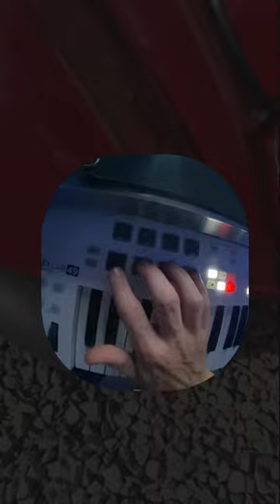SCOOTER REMIX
-🤝✌️ JE SUIS MO.RICE, UN COMPOSITEUR INTERPRÈTE DE MONTRÉAL🤝✌️

-🎹🎤JE CRÉE DES CHANSONS EN IMPROVISATION 🎹🎤

-🥁🎼AVEC UN MICROPHONE, UN LOOPER ET UN CLAVIER REMPLIS DE SONS DE SYNTHÉ OU BATTERIE, JE LAISSE LA CRÉATIVITÉ PRENDRE LE DESSUS 🎼🎸